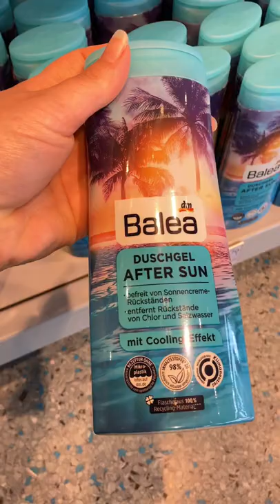After Sun Duschgel 🧴